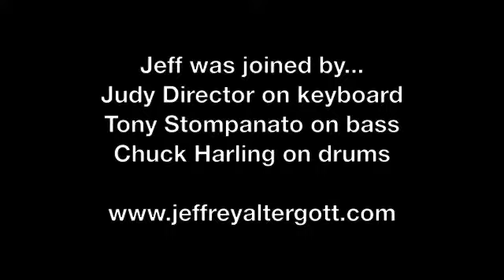Jeffrey Altergott: Balloons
Jeffrey Altergott performing Balloons live at the ViaDuct Theater on October 18, 2009.